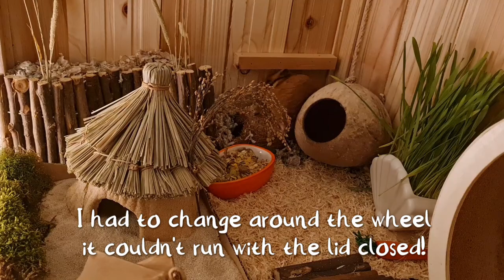BEACH CAGE THEME 🏖️ - Cage Cleaning & Setting Up A Natural Hamster Enclosure 🌾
My cage (lookalike)

- my dutch website about hamstercare and more!

Timestamps:
0:00 - 0:47 - New Stuff
0:47 - 1:46 - Cage Cleaning
1:47 - 4:29 - Setting up
4:29 - 5:08 - The Result
5:09 - 9:24 - Noodle the Hamster

Lists of Sprays/Millets used:
Wheat ears
Flax Seeds
Green Senegal Millet
Normal Millet Sprays
Panicle Millets